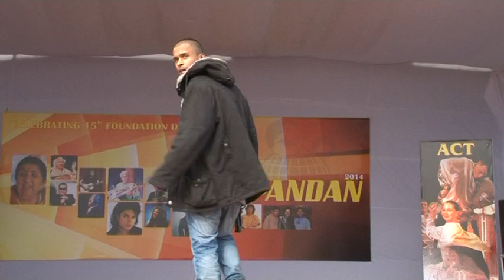Spandan 2015 Part 17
Spandan is the Annual Cultural Festival of Amrapali Group of Institutes Haldwani.